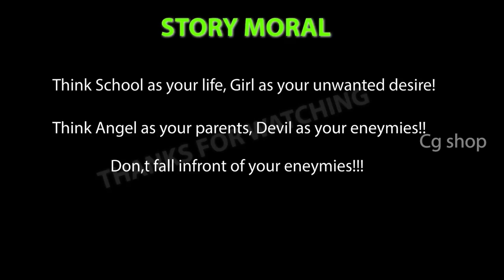Greedy boy animation short film [2D Animation]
This video is about a small concept of how lust can take a person on the wrong path. This animated short film was done using animate cc. This is the project work done for the interactive animation course.  Access the drive for documentation and images(a type of proof).